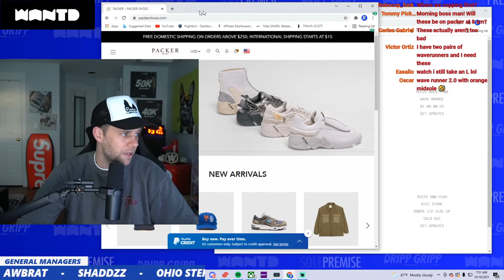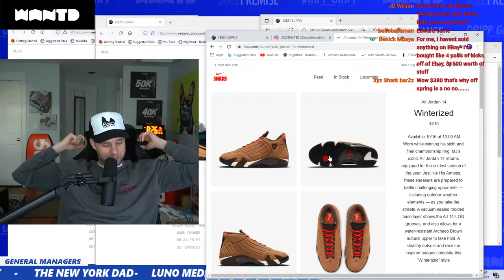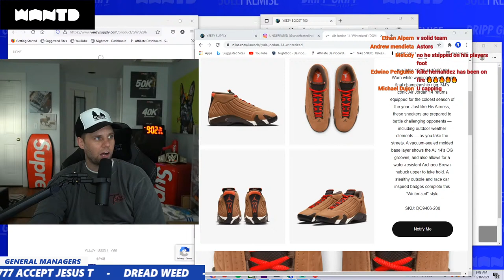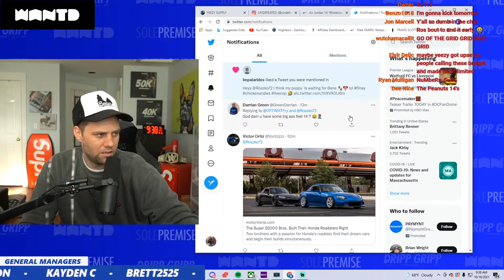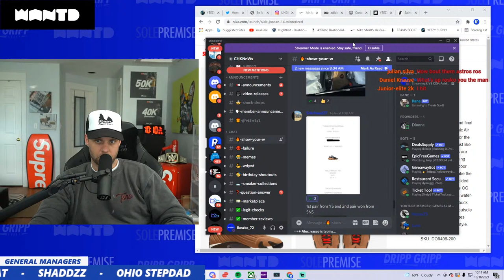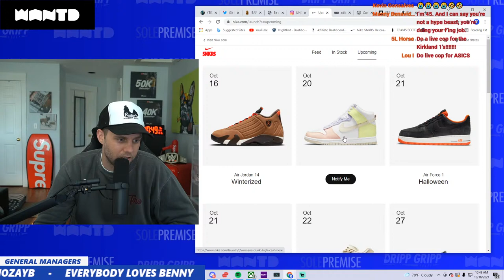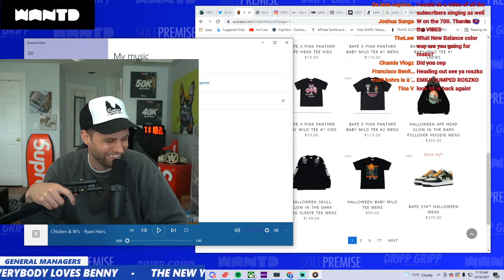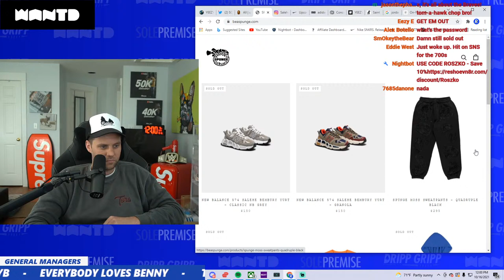LIVE COP: Adidas Yeezy 700 Wash Orange & Salehe Bembury New Balance 574 Yurt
Live Cop of the Adidas Yeezy 700 Wash Orange & Salehe Bembury New Balance